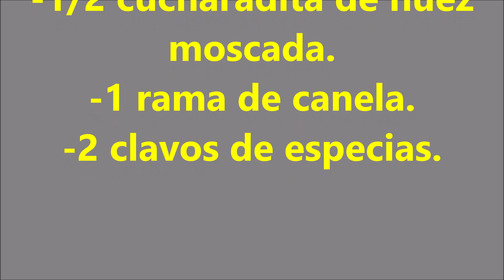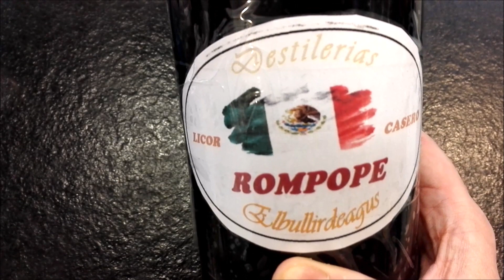LICOR CREMOSO ROMPOPE / LICOR DE HUEVO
Hola bullidores, hoy os traigo una RECETA DE UN LICOR QUE SE PREPARA EN TODA LATINOAMERICA , Y CON DIFERENTES NOMBRES, DELICIOSO  FACIL Y SENCILLO